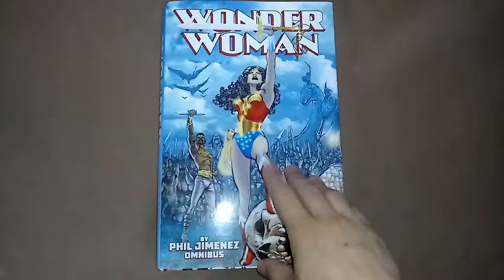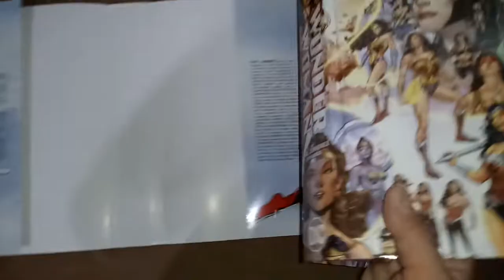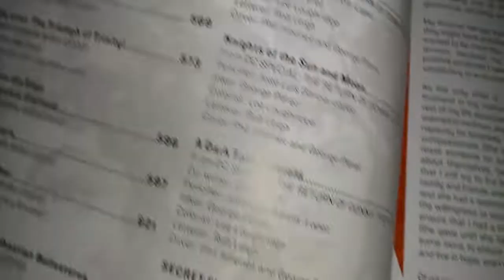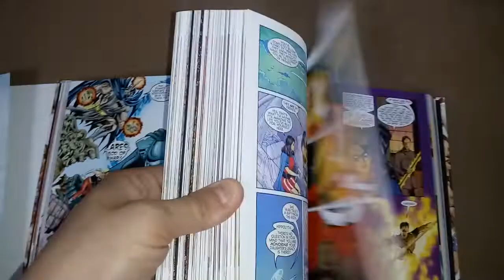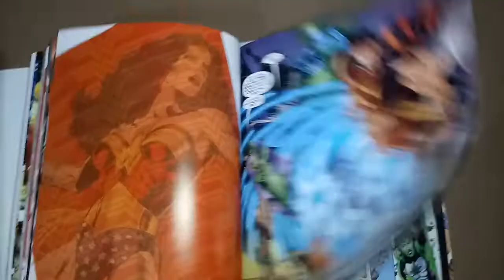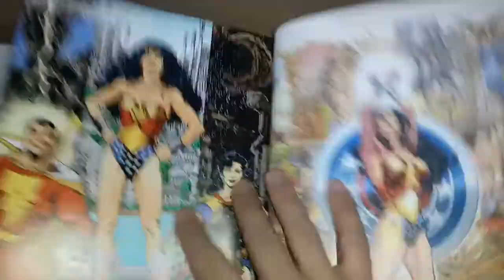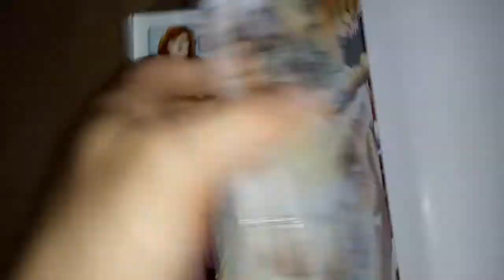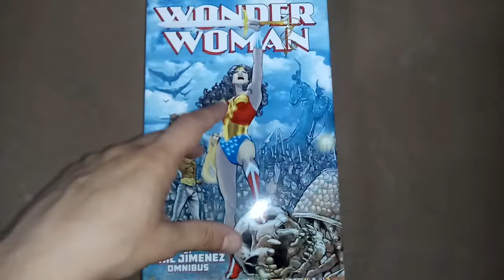Review: WONDER WOMAN Omnibus de Phil Jimenez VOL. #1 |Reseña y Preview AMAZONA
Woman Omnibus de Phil Jimenez review /reseña en español mostrando el producto y sus extras. Una de las etapas mejor recordadas por los fans luego de la de George Perez.